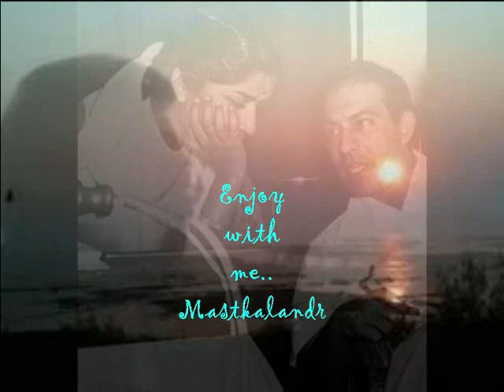O dildar bolo ek baar..School Master_ Shakila &Karan Dewan_Lata_Talat_ Pradeep _Vasant Desai_a trib.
Song : O dildar, bolo ek baar,kya mera pyar pasand hai tumhe...
Film : School Master,1959,
Singers : Lata Mangeshkar,Talat Mehmood,
Lyricist: Kavi Pradeep,
Music Director: Vasant Desai,
Producer/Director: B R Panthalu,
Cast: B R Panthalu,Karan Dewan,Shakeela,Saroja Devi,M V Rajamma,Kamini Kadam,Raja Gosavi,Radha Kishan,Ullahas,David,Jawahar RaviPuranik,Vishva Mehra,
Production : A L S Productions,

The song is picturised on Saroja Devi and Raja Gosavi.

Lyrics :-
o dildaar, bolo ek baar
kyaa meraa pyaar pasand hai tumhen
o gori sukumaar, hamaari sarkaar
badaa teraa pyaar pasand hai hamen
ye uljhe uljhe baal
ye masti bhari chaal o ho
ye masti bhari chaal
kyaa khayaal hai?
kyaa khayaal hai?
teri har chaal-dhaal gori jaadu rahi daal
o kamaal hai, o kamaal hai
piyaa dekh lo
piyaa dekh lo jawaani kaa suhaanaa ye singaar
o dildaar, bolo ik baar
oo aaa aaa ooo
karoge jee kab mere dil mein ghar bolo jaadugar
ham to kabhi ke huye tere dilbar ab kaahe ki fikar
o karoge jee kab mere dil mein ghar bolo jaadugar
to phir aao jee
to phir aao jee meraa dil badaa hai beqaraar

School Master (स्कूल मास्टर) is a 1959 Indian Hindi film, directed and produced by B. R. Panthulu. The film stars Karan Dewan, Shakila, B. Saroja Devi and Radha Kishan in lead roles. The film had musical score by Vasant Desai. This film is an remake of Kannada movie School Master, which was released on 1958.
School Master (1943 film), a Hindi film directed by Chimanlal Luhar and starring ... and starring Dikki Madhav Rao and Udaykumar; School Master (1959 film),
School Master (Malayalam: സ്കൂൾ മാസ്റ്റർ) is a 1964 Indian Malayalam film, directed by S. R. Puttanna and produced by B. R. Panthulu. The film stars Prem Nazir, K. Balaji, Ragini and Thikkurissi Sukumaran Nair in lead roles. The film had musical score by G. Devarajan. This film is an remake of Kannada movie School Master, which was released on 1958.

Storyline :-
The film revolves about an old school master and his noble attempt to transform the students of his native village.
School Master (1959) is a significant contribution of the famous Kannada actor-director BR Panthulu. This movie was made in several languages (Kannada, Tamil, Telugu, Malayalam and Hindi), and its theme and storyline has been copied and remade several times, the latest being the Amitabh-Hema starrer Baghbaan in 2003. It glorifies the theme of teacher-student relationship. The story is of an honest and upright teacher, who stands for and teaches the values of integrity and truthfulness all his life, and makes an attempt to transform his students and also attempts to fight the undesirable practices in the education system. He struggles to ensure good education for his two sons and one daughter, and even pawns his house to raise money for their sake. When the sons grow up, they are successful in their careers, have their own families, and start living away from parents. The school master and his wife are left alone to a life of penury, and eventually they lose their home also, to the legal wrangling of the money lender. They are forced to seek shelter with their sons. However, now they are forced to live separately, one with each son. The treatment they get in their son’s households, and their desire to see each other, makes them leave their son’s homes and wander in the streets in search of each other. They are found by one of the master’s old students, who remembers with reverence the teachings he had received. He is now a successful person in life and remembers with gratitude the path shown by his teacher. He buys back the house from the money lender and returns it to his teacher.
With some variations, I am sure many readers will recall many movies based on this theme. (I can recall a Mala Sinha-Sanjeev Kumar starrer, but cannot recall the name right now).
Written by Sudhir Kapoor..

Film : School Master,1959
Songs(9)
Songs and Singers..
1.
"O Diladaar Bolo Ik Baar Kyaa Meraa Pyaar Pasand Hai Tumhen" – Lata Mangeshkar, Talat Mahmood
2.
"Aaj Suno Hum Geet Vida Ka" -Kavi Pradeep
3.
"Aao Behan Bhai Aaj Ghadi Aayi" –
Lalita, Indu, Sarla
4.
"Aaj Andhere Mein Hain Hum Insaan" – Mahendra Kapoor
5.
"Taar Taar Baj Raha Dil Ke Sur" –
Manna Dey, Lata Mangeshkar
6.
"Hello Hello O Meri Chhumak Chhallo" –
Geeta Dutt, Mohammed Rafi
7.
"Ek Do Teen Gin Bhai Gin" – Aarti Mukherjee
8.
"Ae Hawaon Ae Dishaon Batao" – Geeta Dutt, Lata Mangeshkar
9.
"Bolo To Bolo To" – Lata Mangeshkar